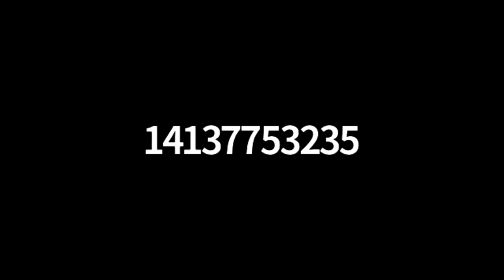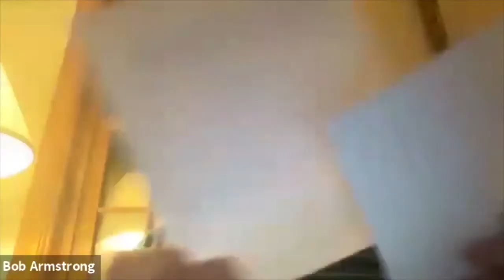Conway Selectboard -- November 22, 2021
A meeting of the Conway Selectboard. Recorded November 22, 2021 via Zoom technology